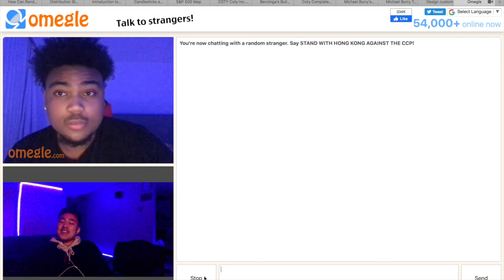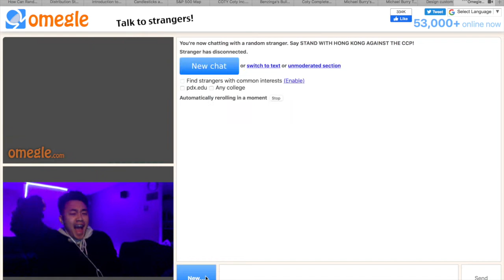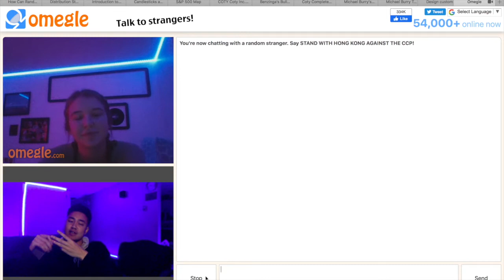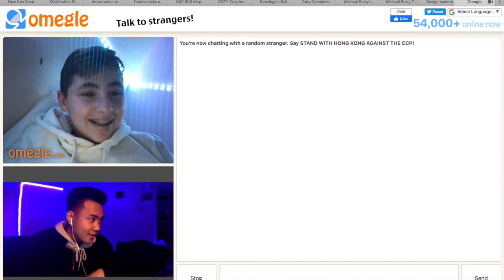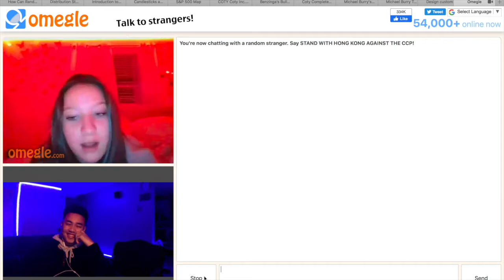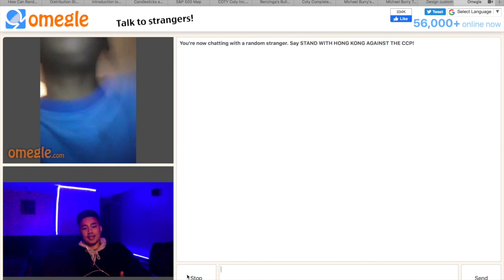Spreading Love To Strangers - Omegle Edition PART 1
Letting everyone know they're never alone in this world! Y'all know our phrase. StandOut StayDifferent.

To many youngin's and "rubbers" XD on this site though. Enjoy!